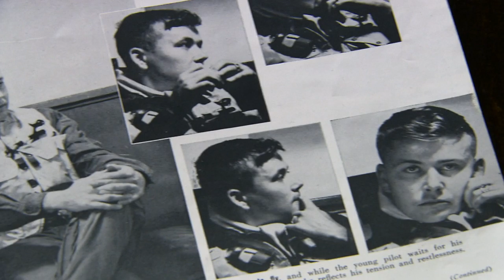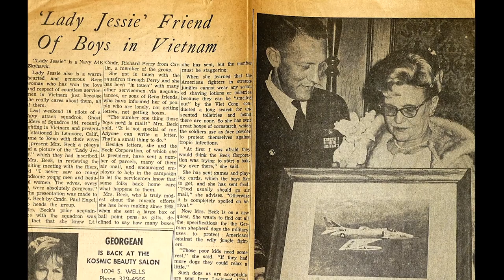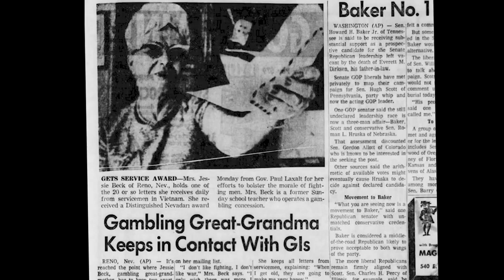Lady Jessie: A Vietnam Story Trailer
Trailer for the award winning documentary aired on PBS stations across the country.